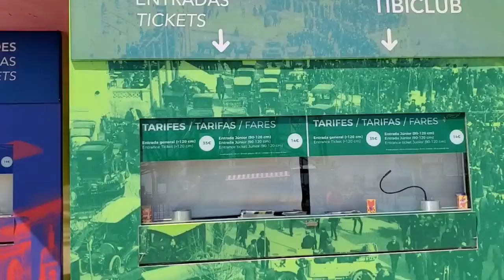Templo EXPIATORIO del SAGRADO Corazón de JESUS | Barcelona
Es una iglesia situada en la montaña del Tibidabo, en Barcelona, obra del arquitecto Enric Sagnier i Villavecchia y finalizada por su hijo Josep Maria Sagnier i Vidal. Es de estilo historicista que combina elementos neobizantinos, neorrománicos y neogóticos.​ Su construcción se prolongó de 1902 a 1961.

La escultura original fue elaborada por Frederic Marès entre 1934 y 1935, y fue colocada en una terraza del templo el 3 de febrero de 1935. Tenía 8 metros de altura, por lo que en su momento fue la escultura más grande de España. En el pecho tiene la túnica abierta para mostrar su corazón, inflamado de amor, tal como reveló en sus visiones santa Margarita María de Alacoque. El Nazareno tiene los brazos extendidos, en una actitud de protección hacia la ciudad de Barcelona